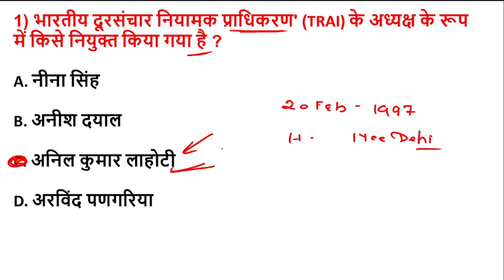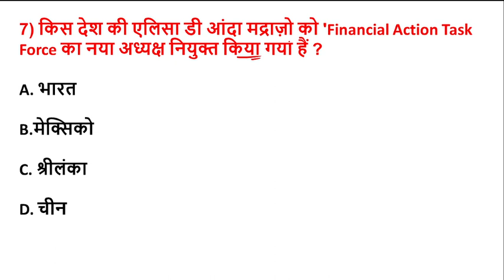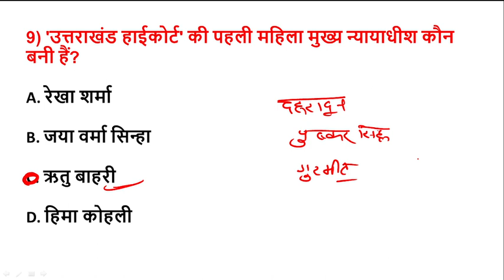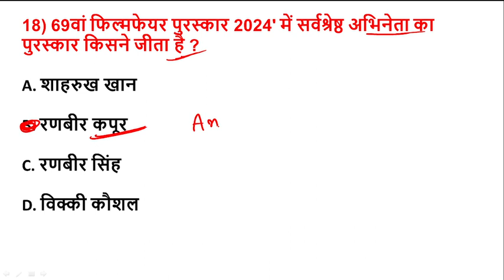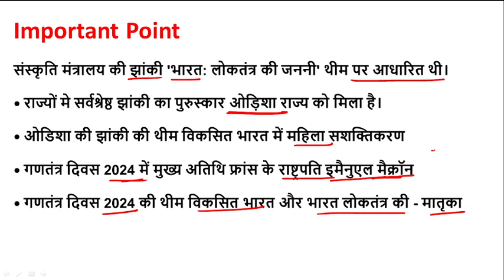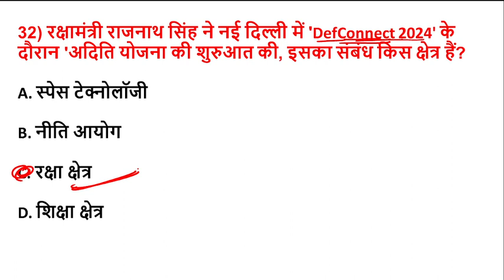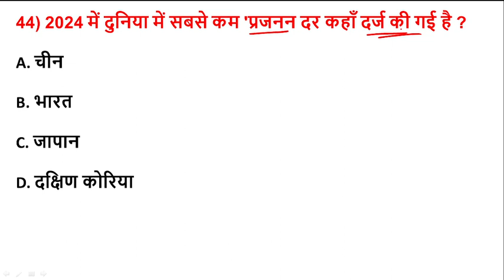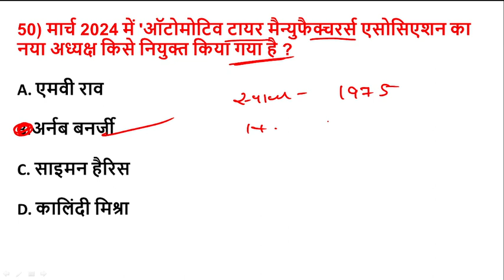Current Affairs 2024 | Top-50 | Most Important Topic | Daily Current Affairs 2024